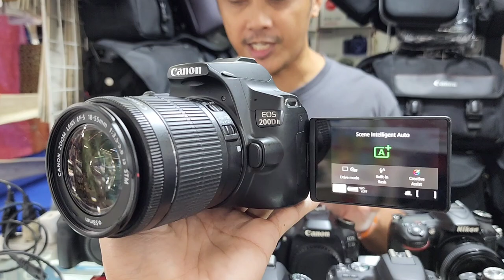Pinaka Murang Vlogging Camera PHP 8,000 Nalang / All Negotiable PA!!! / Greenhills Shopping Center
Camgeek PH
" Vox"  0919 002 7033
( Duty Hours 1:00 PM - 8:00 PM )
VMall GreenHills San Juan,  2nd Floor ( Stall# XE 20 )

dslr price
canon dslr price in pakistan
camera dslr price
canon camera dslr price
nikon camera dslr price
camera dslr price in pakistan
sony camera dslr price
camera dslr price philippines
dslr price in india
camera dslr price in india
dslr price in usa
dslr average price
dslr camera price abu dhabi
dslr price in australia
dslr camera price amazon
dslr price in saudi arabia
sony dslr-a200 price
sony dslr a230 price
sony dslr-a100 price
sony dslr-a350 price
sony dslr-a300 price
average dslr price
dslr camera price in saudi arabia
dslr camera price in australia
dslr camera price in saudi arabia 2023
all dslr camera price in bangladesh
dslr camera in army canteen price
dslr camera at low price
dslr camera and lens price in bangladesh
best dslr at low price
dslr price bd
dslr battery price
dslr booth price
dslr bag price in bangladesh
dslr battery price in bangladesh
dslr battery price in pakistan
dslr bag price in pakistan
dslr best price
dslr bd price 2022
dslr backpack price
best camera dslr price
best dslr price
best dslr price in bangladesh
bd dslr price
beginner dslr price
body dslr price
brand dslr price
sony dslr camera price in bangladesh
dslr price canon
dslr price camera
dslr camera price in pakistan
dslr camera price in nepal
dslr camera price in india
dslr camera price philippines
dslr camera price in dubai
dslr camera price in sri lanka
dslr camera price in qatar
canon dslr price
canon dslr price in bangladesh
canon dslr price in india
canon dslr price in nepal
camera dslr price in bangladesh
dslr price dubai
dslr d5600 price
dslr d7500 price
dslr d5300 price in pakistan
dslr d3200 price in pakistan
dslr d3100 price
dslr d7100 price in pakistan
dslr d7200 price
dslr d3200 price
dslr d5200 price
digital camera dslr price
dji gimbal for dslr price in india
delhi chor bazar dslr price
d5100 nikon dslr price
d5200 dslr price
dslr price dslr price
dslr camera price delhi
dslr drone camera price
used dslr camera price in dubai
dslr er price
dslr price and feature
canon dslr eos2000d price in india
dslr camera price in europe
dslr camera price in ethiopia
dslr camera price in egypt
dslr camera price in england
dslr camera price in emirates
dslr camera price range
dslr rate
dslr camera price in ksa extra
canon dslr eos 550d price in philippines
canon eos dslr camera price
dslr camera price in kuwait eureka
canon eos 3000d dslr camera price
canon dslr eos 2000d price in india
canon dslr eos 4000d price in qatar
most expensive dslr camera price
canon dslr eos 1200d price in philippines
dslr price flipkart
dslr flash price
dslr filter price
dslr camera price for youtube videos
dslr camera price for beginners
dslr price in finland
dslr d3400 price flipkart
dslr camera price for sony
dslr full form price
fujifilm dslr price
full frame dslr price
fujifilm dslr price philippines
fujifilm camera dslr price
flashlight dslr price
fujifilm dslr price list
fisheye lens dslr price
full size dslr price
gimbal for dslr price in pakistan
sd card for dslr price philippines
dslr price guwahati
dslr gimbal price
dslr gimbal price in bangladesh
dslr gimbal price in pakistan
dslr gimbal price in nepal
dslr gimbal price in bangladesh 2022
dslr gimbal price in qatar
dslr gimbal price in philippines
dslr gimbal price in dubai
dslr gimbal price in ksa
gimbal for dslr price in india
gimbal for dslr price in bd
gimbal for dslr price in nepal
gimbal stabilizer dslr price philippines
good dslr price
gopro or dslr price in india
dslr camera price guwahati
dslr camera price in ghana
dslr camera price in germany
dslr highest price
dslr hd price
dslr hood price
dslr camera price high quality
dslr price in hong kong
dslr price second hand
dslr camera highest price in world
dslr second hand price in bd
dslr 2nd hand price in pakistan
sony dslr hx200v price
high quality dslr price in bd
hand dslr price in bangladesh
second hand dslr camera price in nepal
dslr camera price delhi second hand
dslr camera price in dubai second hand
second hand dslr camera price in bangladesh
dslr camera price in hong kong
hasselblad dslr camera price in india